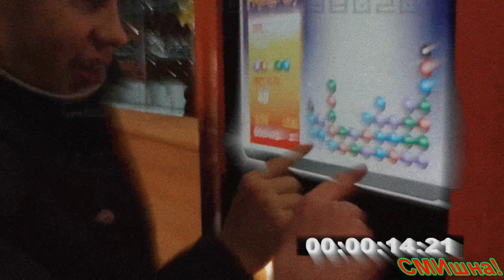СМИшна....2 часть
Всем, привет. Просто почитай информацию данного видео.
Потянуло на MMD

Песня в видео : По поводу музыки пишите в вк!